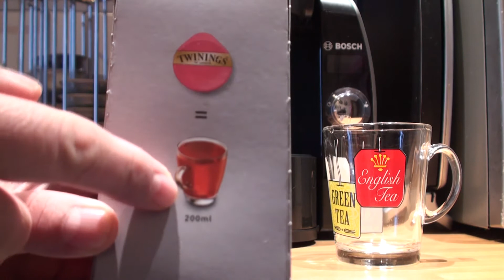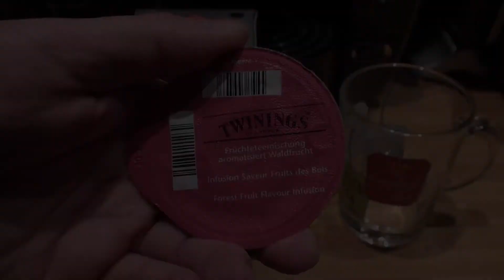Tassimo: Te frutas del bosque.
Un té de sabor intenso y con olor a fresas...